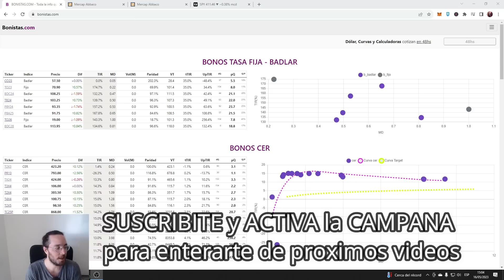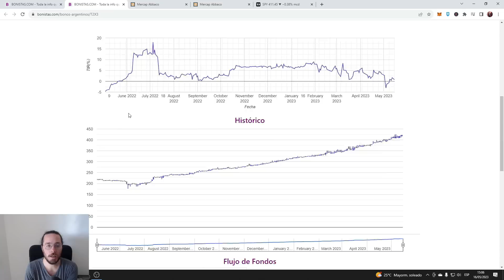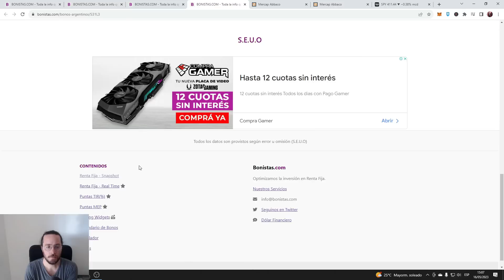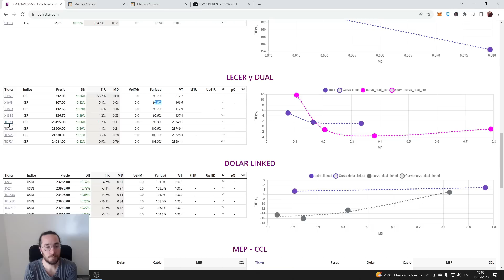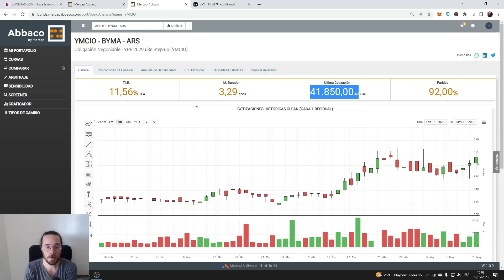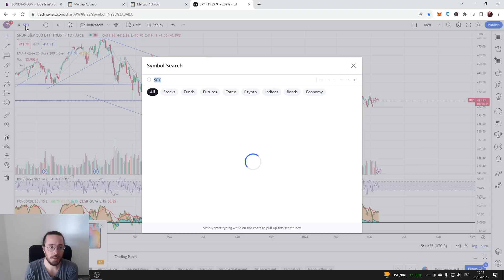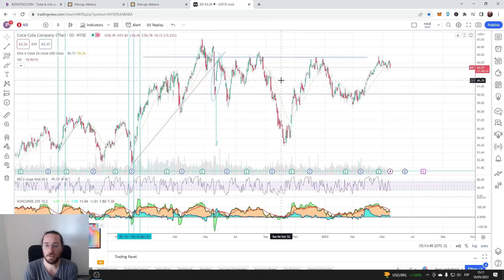SUBIÓ la TASA del PLAZO FIJO, DÓLAR BARATO e INFLACIÓN por las NUBES 🔥 ¿DÓNDE INVERTIR? en MAYO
Link promocional ABBACO: AbbacoInversionesEImpuestos

00:00 Inicio
01:52 Analisis

✅ Cryptoactivos 🚀
✅ Economia 🚀
✅ Negocios 🚀
✅ Nichos de Mercado 🚀
✅ Emprendedurismo 🚀
✅ Neuromarketing 🚀
✅ Macroeconomia y Microeconomia 🚀
✅ Marca Personal 🚀
✅ Analisis Financieros 🚀
✅ Analisis Economicos 🚀